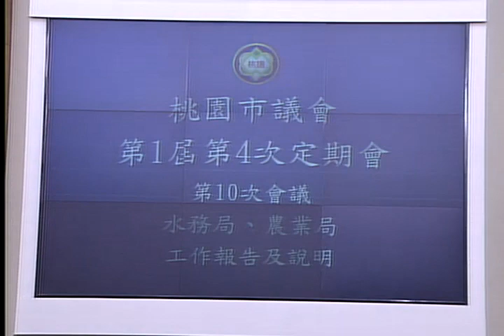桃園市議會 20160930 1 【議會演哪齣？】